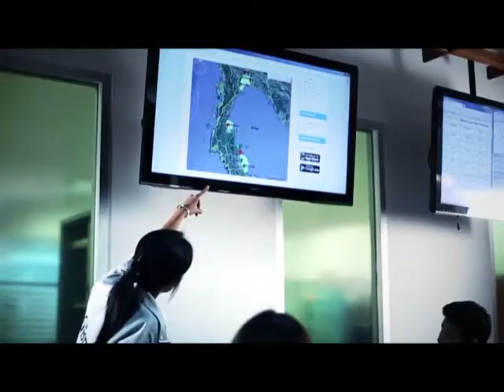ส่องโลกนวัตกรรม / 16 - เทคโนโลยีดาวเทียม